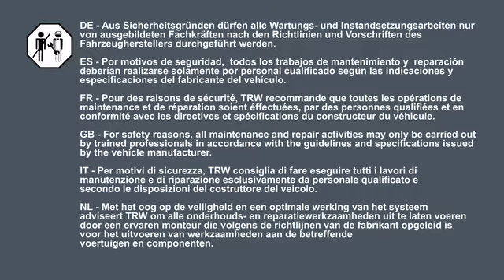Come sostituire un tubo flessibile del freno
Indipendentemente dal fatto che un tubo flessibile del freno sia usurato o danneggiato come mostrato, TRW raccomanda di sostituire i tubi flessibili ogni 50.000 km (o, al più tardi, dopo 5 anni). Questo perché la gomma di cui sono composti questi tubi flessibili è un materiale deperibile e come tale ha una durata di vita limitata.